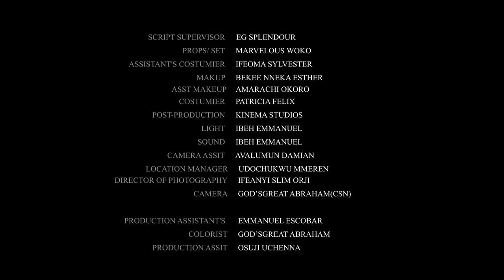BY ALL MEANS (EXCLUSIVE) LATEST VAN VICKER NIGERIAN MOVIE 2023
we will be dropping exclusive movies for you guys everyday at 6pm

 • COLOR OF LOVE   R...
WATCH: COLOR OF LOVE

 • ACTING C.E.O  (FU...
WATCH: ACTING C.E.O

 • WAY BEYOND LOVE (...
WATCH: WAY BEYOND LOVE

 • BLUNT IN LOVE (NE...
WATCH: BLUNT IN LOVE